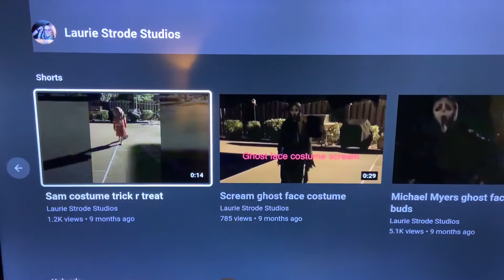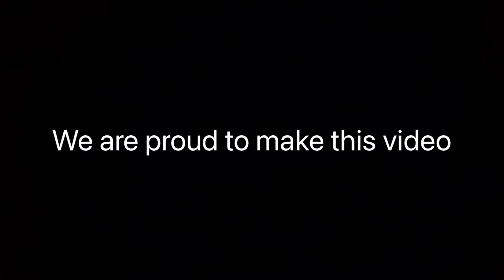Michael Myers ghost face best buds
There is a little cringe in this video but it’s funny and I hope u will enjoy it cause it took a lot of tries cause how funny it was.